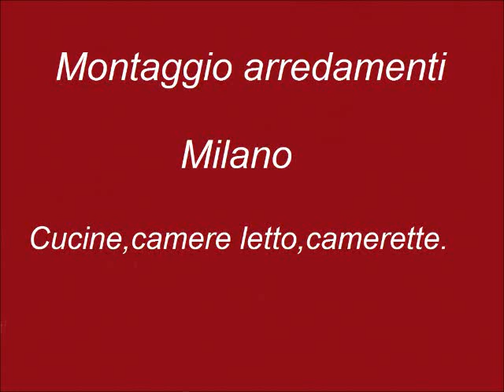Montaggio arredamenti Milano